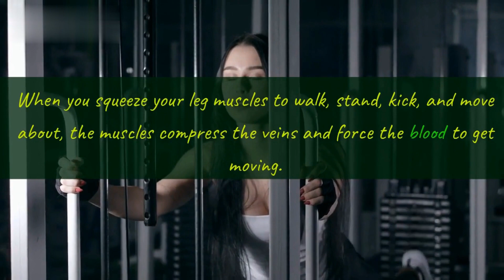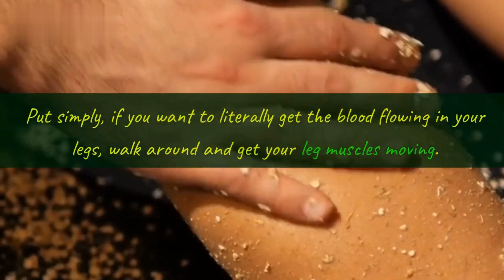How can the heart be strong enough to pump blood up your legs against gravity?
How can the heart be strong enough to pump blood up your legs against gravity? @bloodpumpingmusic8672
The answer shows the video in detail.
Science Question And Surprising Answer.
Popular Top
Black Hole
High Blood Pressure
Planetary Alignment
Skin Cancer
Solar System
Space Ship
Speed of Light